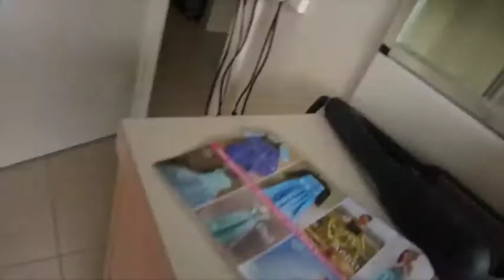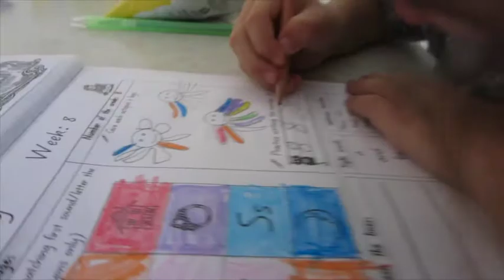HOMEWORK WITH NIZHONI! - 18th March 2015